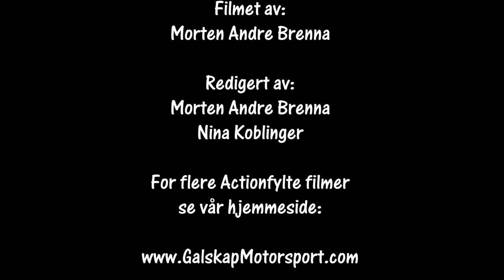Bilcross Neglespretten 5-6.10.2024